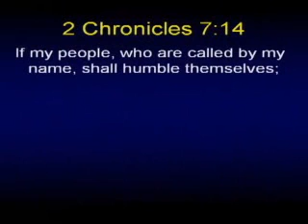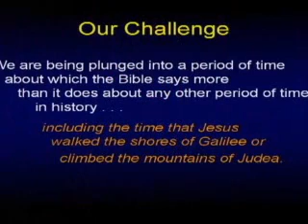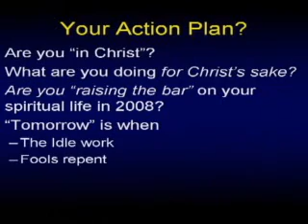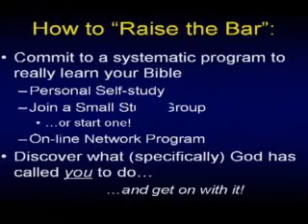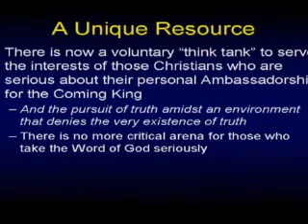Dr. Chuck Missler on America 2008 p5 of 5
Attention American Christians!  A catastrophic financial collapse is inevitable, we should take heed & pray, prepare for the worst, and escalate your efforts for Christ.

If my people who are called by my name will humble themselves, pray, seek my face and turn from their wicked ways I will hear them from heaven and heal their land   2 Chronicles 7:14